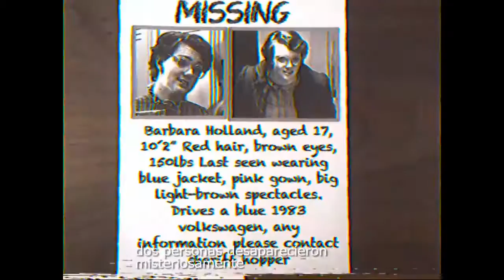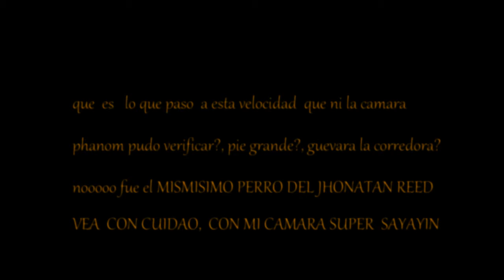MAUSSAN FLOTA JAIME MEJOR ACTOR 2017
NOMINADO  POR LA ACADEMIA E  IMIX   MAUSSAN  GANA  GLOBO DE ORO,  FESTIVAL  DEL CINE FRANCES, ARIELES EN  MEXICO, Y EL OSCAR AL  MEJOR  ACTOR DE  TODOS  LOS  TIEMPOS